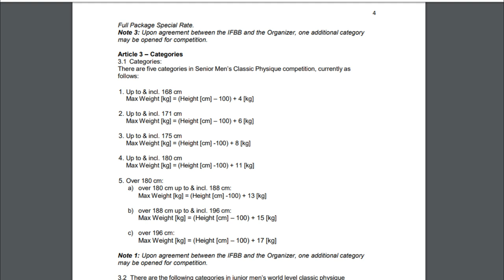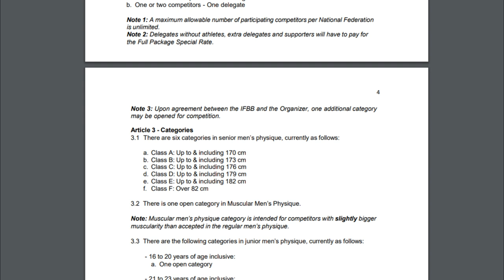Die wichtigsten Bodybuilding Klassen (Männer, Mr Olympia)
Pünktlich vor dem großem Bodybuilding Event des Jahres, dem Mister Olympia, mache ich einen groben Überblick der Männer Klassen.
Ich spreche hier bewusst nur die Männer Kategorien an, da diese sich im Bodybuilding der größten Beliebtheit erfreuen. Bei Interesse mache ich auch gerne einen Überblick der Frauen Kategorien.
Des Weiteren gibt es auch bei den Männern natürlich noch weitere Klassen. Darüber hinaus gibt es selbstverständlich noch andere Unterschiede zwischen den angesprochenen Klassen selbst, was Bewertung, Posing etc. anbelangt, die aber den Rahmen dieses kurzen Überblicks sprengen würden.

Ich bin kein Inhaber des verwendeten Audio-, Bild- und Videomaterials. Ich habe keine Absicht dem Urheber zu schaden.